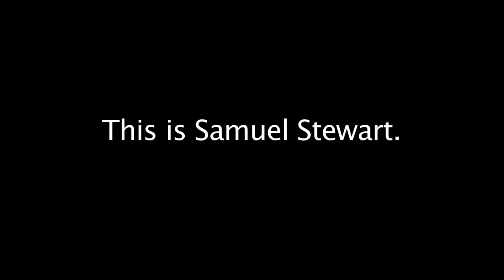This is Samuel Stewart! (2009)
Samuel Stewart introducing himself (2009):

"I learned to play guitar at the age of twelve after my Dad bought me a nylon-string, mini-acoustic and a song book of Nirvana's live album "From the Muddy Banks of the Wishkah". I still own the book but sadly, the guitar was smashed to pieces while I was watching a 'Rage Against the Machine' live VHS. - Once when I was fifteen I was taking the two hour train journey from my Dad's house in Surrey to school in London. I spent the whole trip crying because I had been listening to Bowie's "Hunky Dory" and there didn't seem to be any other way to express my astonishment at his incredible genius. - I have always been fascinated by drums and percussion in general. When I was about two, my parents bought me a miniature drum-kit which I loved to play with more than any other toy. Drums are still my favorite instrument to play. - I enjoy making abstract electronic music and hip-hop beats in my spare time and have been know to write occasional rap song for fun. I also love to remix other people's music, especially when it's my friends' music. - I broke up my last band and moved out of the UK mainly because I felt I needed to get away from the vacuous hole that is the 'London indie-scene'. I was bored to death with music, the attitude and the whole life-style in general. - The first friends I made when I arrived in LA were two buskers named Josh and Justin aka "The Petrovic Blasting Company". They play mostly traditional Balken gypsy folk-music using Accordions, Horns and various forms of percussion. They have been a big influence on me and have both appeared on my record. - I came to LA with the intention of trying my hand at production. After producing twelve or so songs for my brother's band, I decided that I missed writing and performing and so begun writing my first solo-attempt. - I started playing piano about a year ago because I felt that it would open up another window in my song writing style. I immediately fell in love and since then, almost everything I write has started off on piano. - Most of my songs stem from very personal places. Lyrically they tend to touch upon irony, insecurity, alienation, boredom, modern-life, religion, curiosity, love-lost and social anthropology."